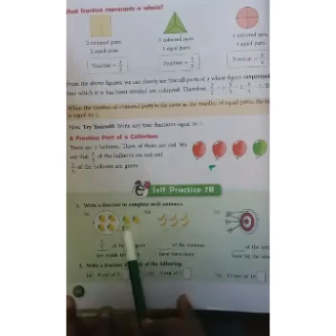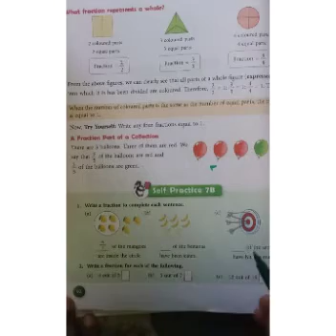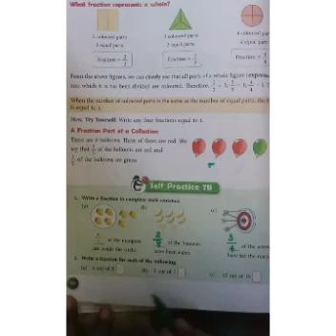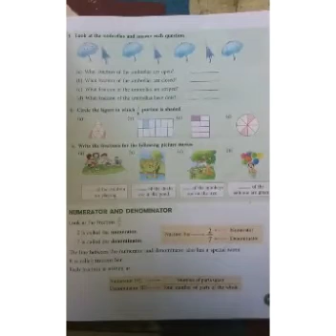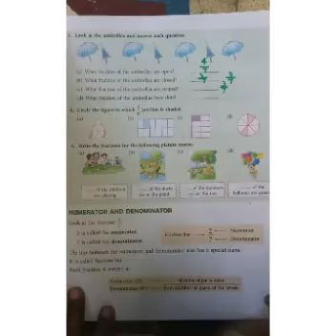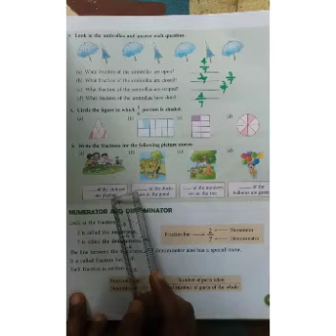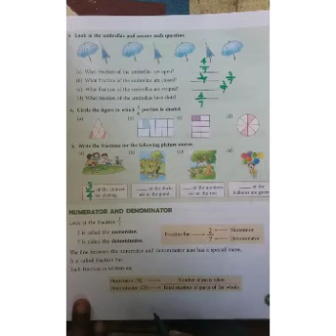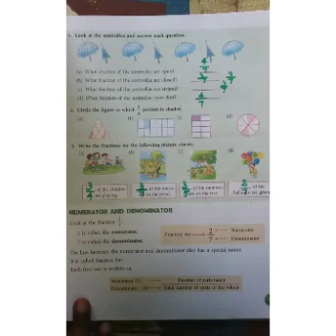SRI PARASAKTHI VIDYALAYA CBSE